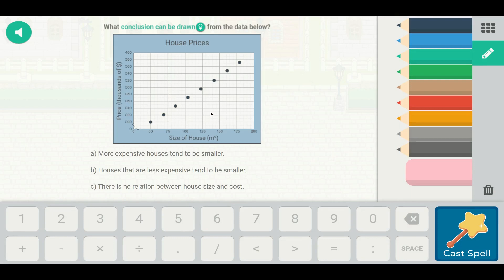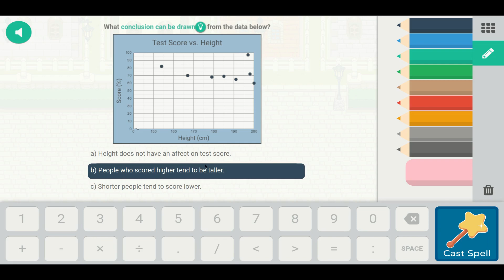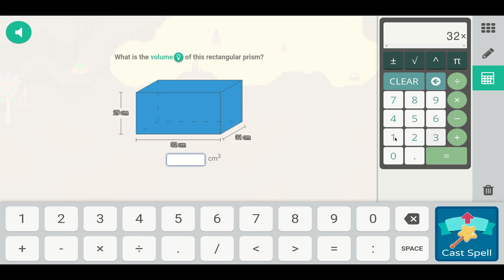Part 13 - Prodigy Math Game - Completing All Achievements - The Fox That Doesn't Eat Bunnies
SERIOUSLY WHAT IS UP WITH YOU CRAZY FOX GUY I MEAN YOUR MORTAL ENEMY IS A BUNNY SORRY A HARE JUST EAT HER